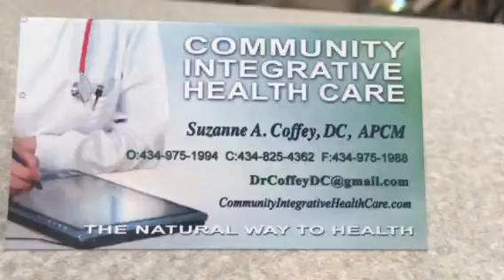Best Chiropractic Services Charlottesville